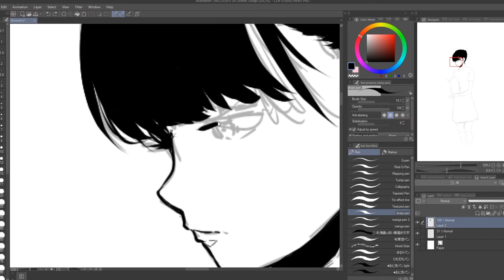NO SAVE!!! Quick Ink Art Process | Tea